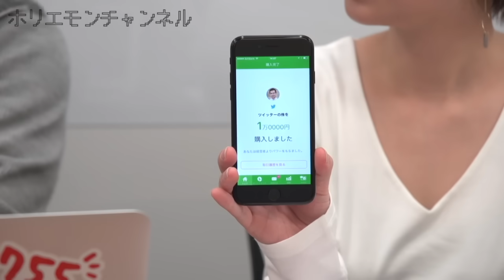ホリエモン直伝！投資を始める際に気をつけるべきこと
00:14  質問読み
02:52 回答
堀江貴文のQ&A〜vol.762〜

メルマガ「堀江貴文のブログでは言えない話」から大人気コーナーQ&Aが動画になりました！vol.761では「遊びが仕事になってくれば、 ますます大学へ行く意味がなくなってくるかと思います。寧ろ、遊びを教える専門学校が増えてくるのではと思います。それでも、遊びよりも、大学へいってアカデミックな事を勉強したいというニーズはあるだろうと思いますので、それであれば、勉強がそのまま仕事になってもいいじゃないかと思うのですが、この辺はどうでしょうか。」という質問。ホリエモンの回答はいかに！？

出演：堀江貴文/寺田有希/林和人